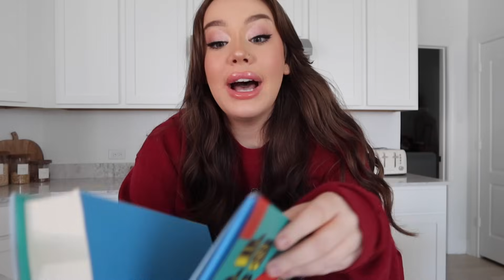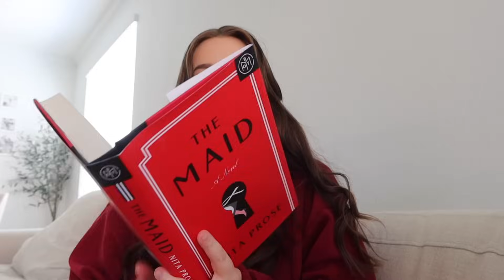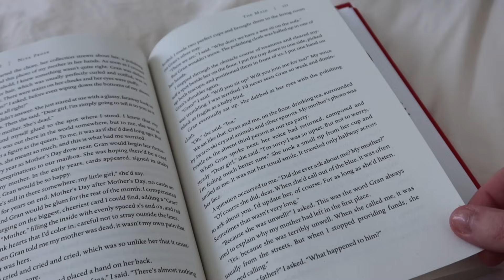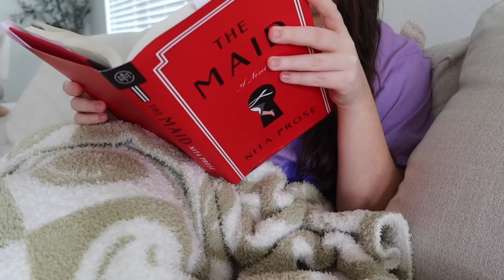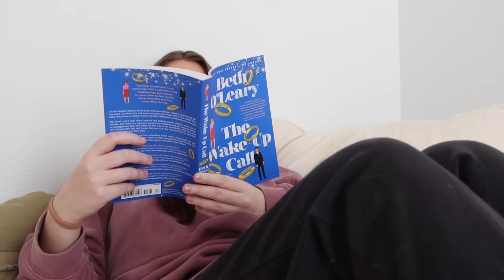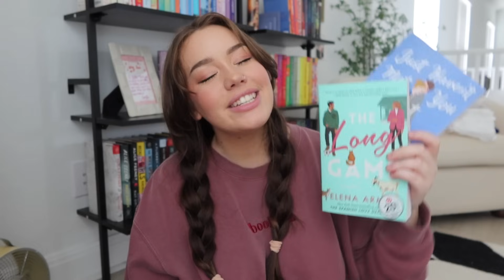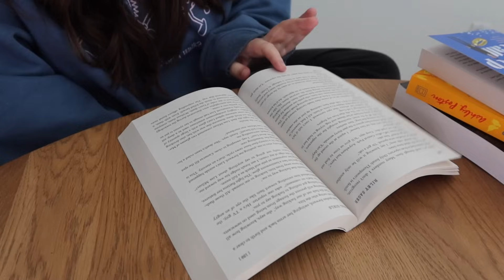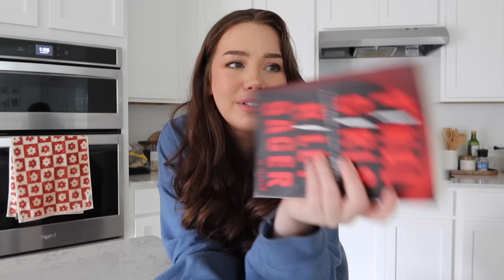trying to get out of a reading slump... *spoiler free reading vlog*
forcing myself to get out of my reading slump this week!! *spoiler free reading vlog*

✿ I made an Amazon wishlist!!